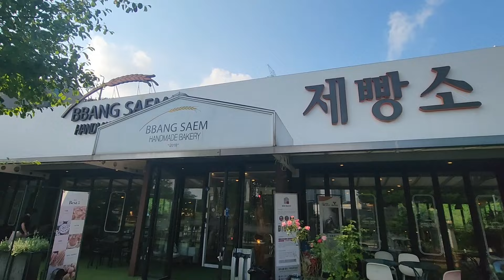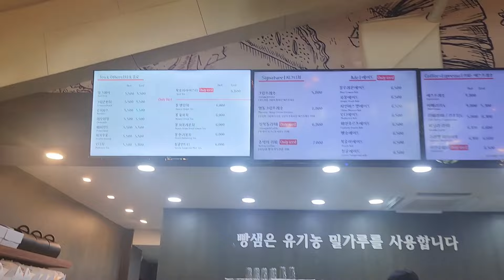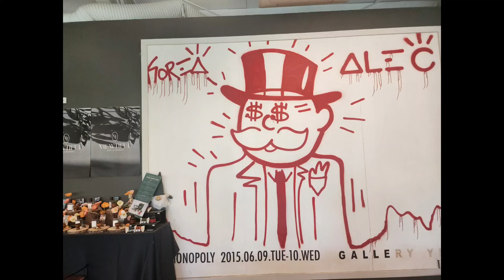[용인인기카페] 빵샘제빵소 맛도 가격도 좋고 공간도 주차장도 넓은 용인 수지 인기빵카페